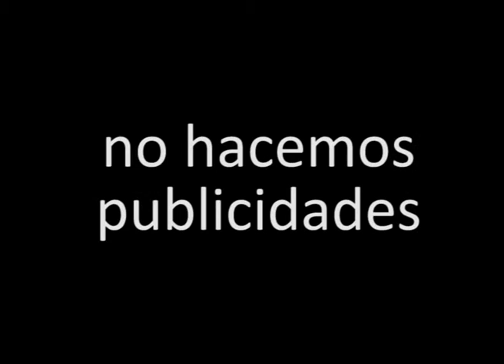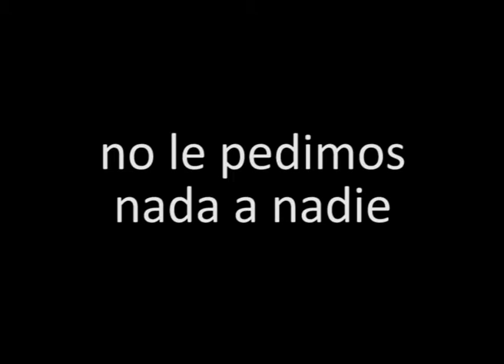DEL TRIPLE 6 CINE - Trailer DVD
Trailer de la primera colección de Cortos de Del Triple 6 CINE editada por Videoflims  (2011)